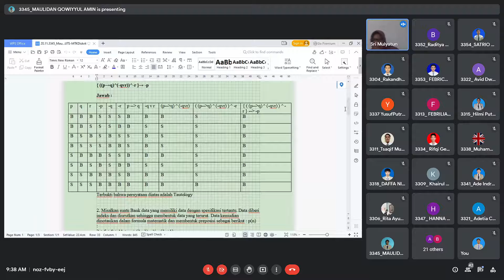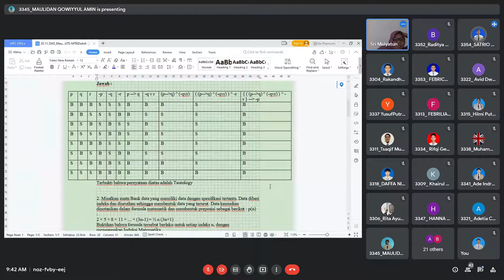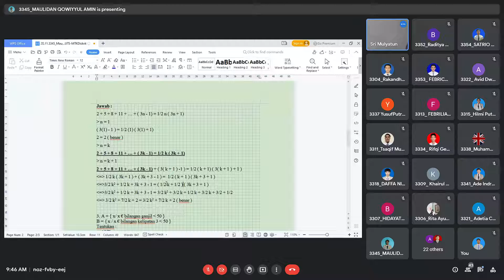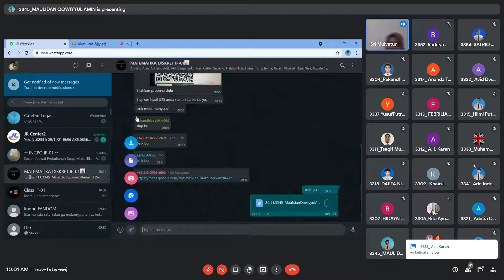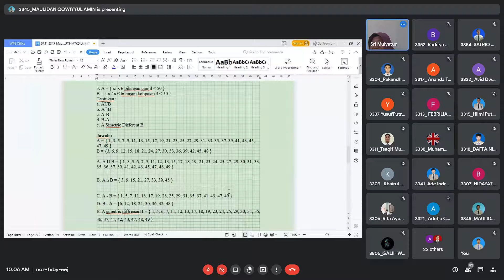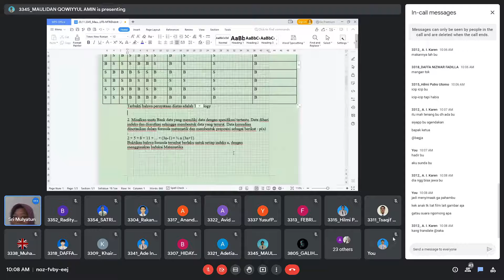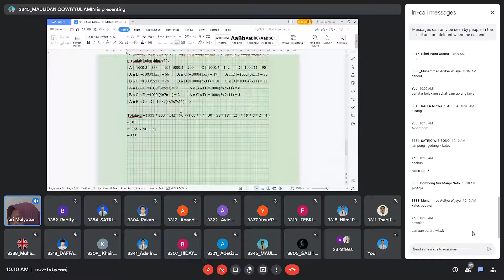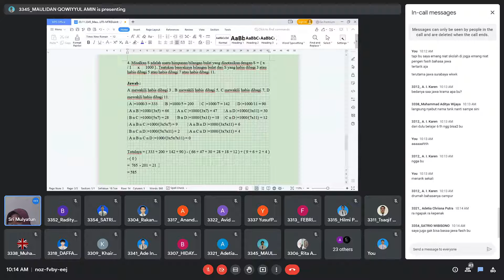2021 11 30 09 26 22 | Matematika Diskret Nilai Soal UTS